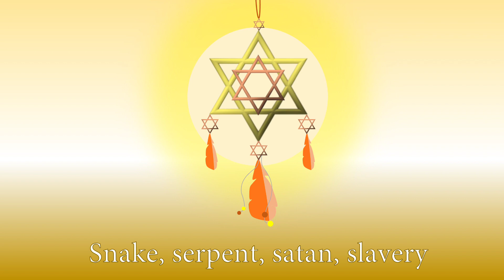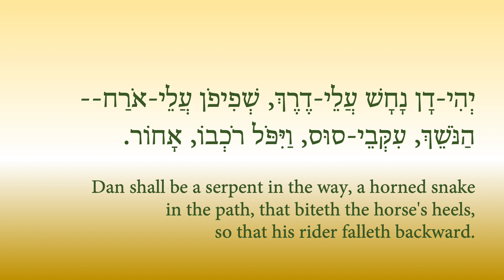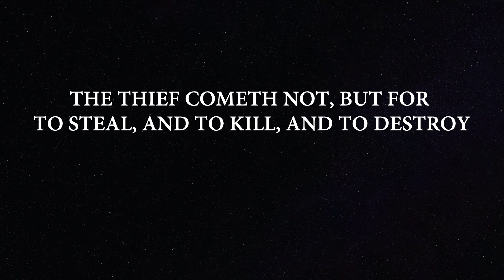Snake, serpent, satan, slavery 4